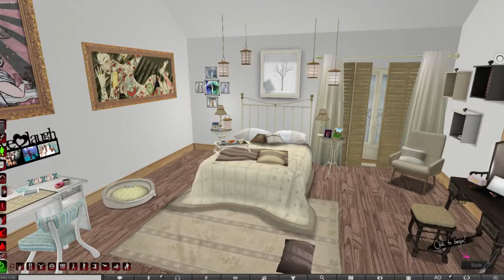Second Life - Tour of the "Yata Kingdom"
Decided to take a break from ArcheAge... back into the SL world and living with friends in our house in the Yata Kingdom.